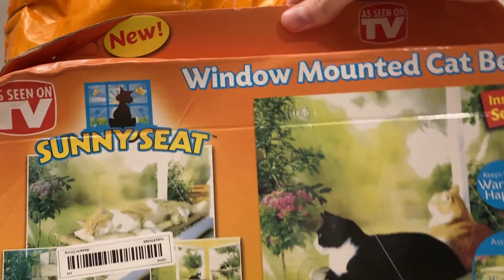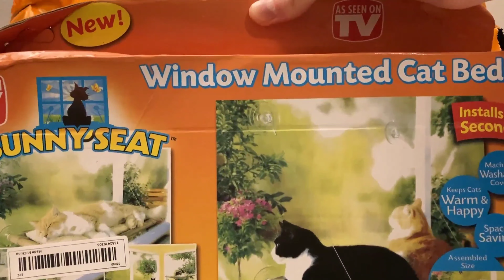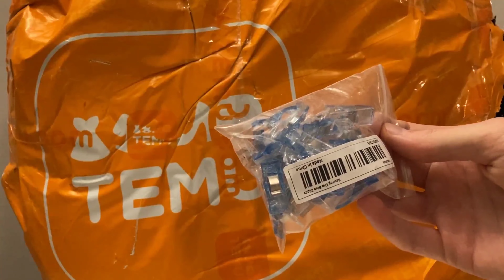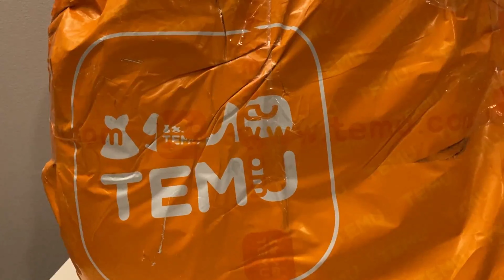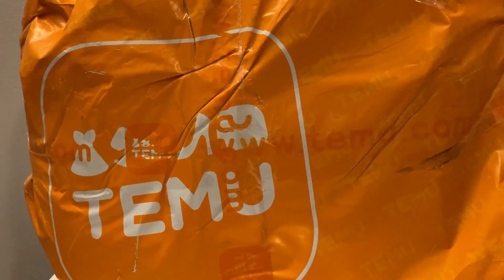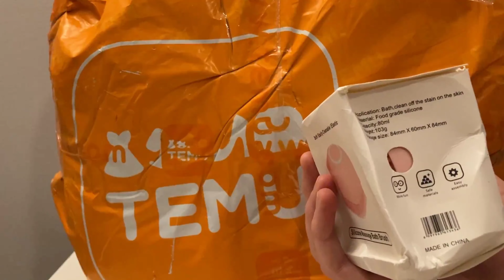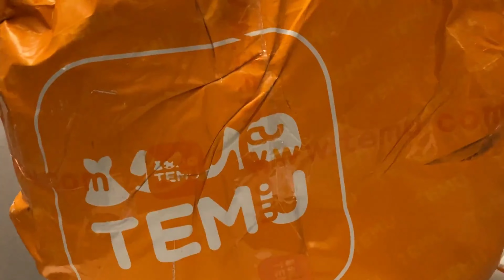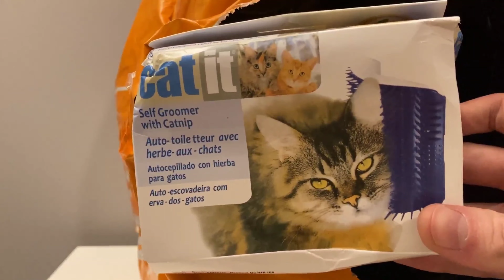YetiK!D - Unbox Like a Billionaire (clip officiel)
Sick beats by YetiK!D. Original unboxing ost, and we even made a video to go with it. Now that's quality content right there. If this doesn't convince you that we are, indeed, then I don't know what will.

Cover art by MC Gr0s G4rs

Only for real gangstas.